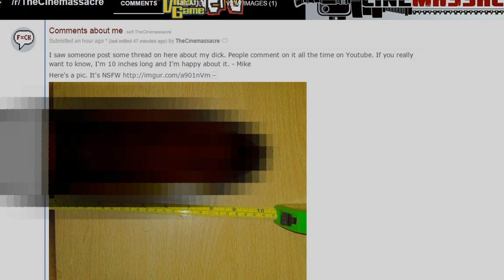[YTP] Mike Matei Loses His Mind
Mike can only take so many Bugs Bunny, Miney Crafta and Elmo references.